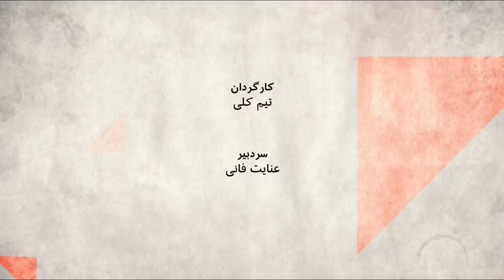آیا اصلاحات و اصلاح طلبی به آخر خط رسیده است؟- صفحه دو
محمد خاتمی در دو انتخابات ریاست جمهوری با بالای بیست میلیون رای برنده انتخابات شد. از او به عنوان پدر معنوی اصلاحات ایران یاد می شود. محمد خاتمی بعد از ماهها سکوت، درباره ناامیدی جامعه و  ایجاد چرخه خشونت در پی آن هشدار داده است.به نظر می رسد صحبت های او درباره افزایش خشونت در جامعه، به گونه ای است که  مردم معترض را شروع کننده خشونت می داند نه حکومت. او چند سال پیش هم طرح آشتی ملی را مطرح کرده بود که واکنش آیت الله خامنه ای را به دنبال داشت و آن را رد کرد.سخنرانی آقای خاتمی در دوره ای که بسیاری باور دارند، جامعه به یک بن بست سیاسی و اقتصادی رسیده، با کمترین توجه روبرو شد. چرا؟ آیا اصلاحات مرده؟ یا محمد خاتمی جایگاهش را از دست داده؟ اگر چنین است، چطور است که هنوز در رادیو وتلویزیون حکومتی و روزنامه ها اجازه پخش تصویر و صحبتهای او داده نمی شود؟
در برنامه صفحه دو مهدیه گلرو فعال مدنی، محمدصادق جوادی حصار و کاوه آهنگری از اصلاحات و سخنان اخیر محمد خاتمی می گویند